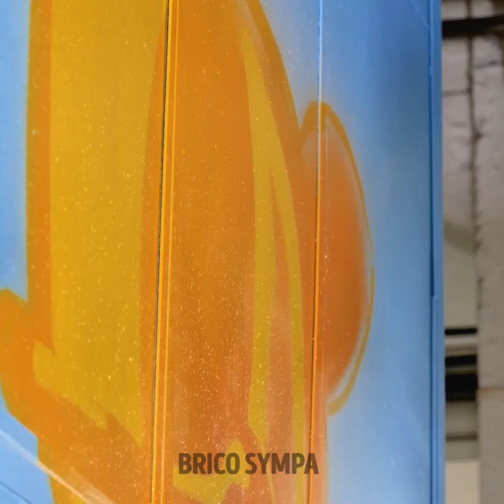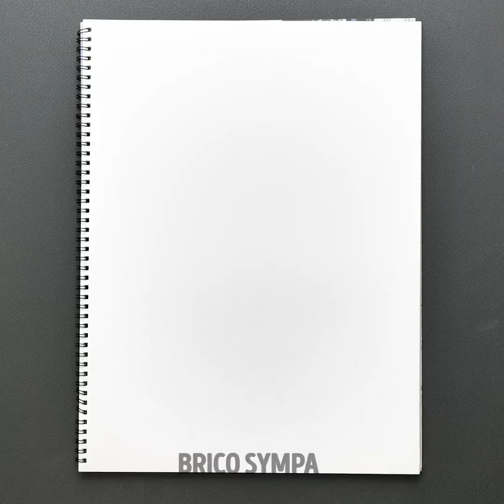INCROYABLE ART DE RUE QUI VA TE LAISSER SANS VOIX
Si tu es une personne créative qui a besoin d'être entourée de couleurs, de dessins et de peintures, nous t'invitons à remplir ta journée avec de la fantaisie. Affiche toutes tes images dans ta chambre, ta maison, ton bureau et même dans les rues. Avec ces idées d'art DIY, tu peux développer tes techniques et réaliser des créations qui surprendront tes amis et même ta famille. Passe ton temps à t'amuser et apprends à voir la vie du bon côté. Alors, commençons !

Dans cette vidéo, tu découvriras un art de rue unique qui te laissera sans voix. Nous allons te montrer comment dessiner des images par terre afin d'égayer la journée de tes voisins. Tu peux aussi créer une œuvre d'art avec des jouets pour réparer un mur cassé. Nous avons même des idées pour que ta poubelle ressemble à une sculpture d'une série télévisée. Tu apprendras comment décorer les arbres avec de la peinture et comment ajouter une touche de bande dessinée en utilisant des autocollants. Alors, c'est parti !

Horodatage :
01:24 - Peindre sur les arbres
03:02 - Peinture marine
06:04 - Art avec de la peinture en spray
09:11 - Dessiner du brouillard
10:16 - Art avec la nature